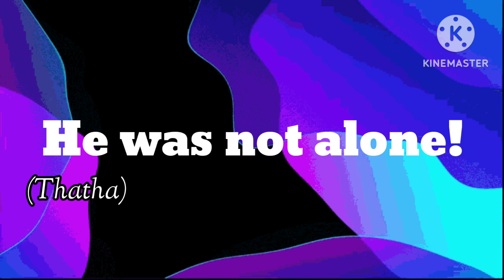Thatha's 92nd Birthday | Our cute Thatha's life in short | Rajasingh Simon | I was made for this ...